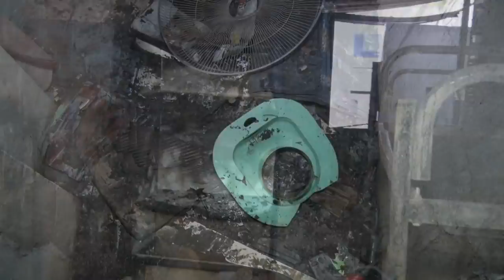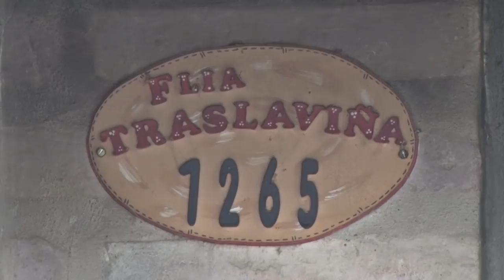Se incendio una vivienda al oeste de Mackenna